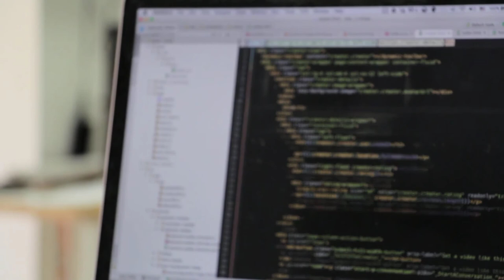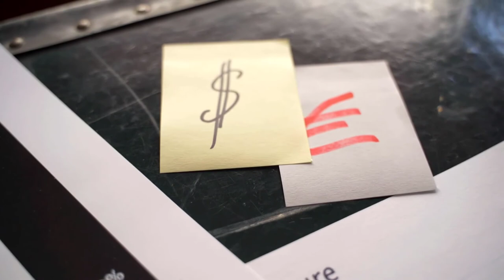SQL lernen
Welche SQL Befehle muss ich mindestens beherrschen, um sagen zu können: „Ich kann SQL“? Wie gehe ich es am besten an, wo finde ich Übungsbeispiele und eine geeignete Lernumgebung? Diese Fragen behandeln wir im folgenden sowie einen Fahrplan wie du konkret vorgehen musst damit du SQL am schnellsten lernen kannst.

0:00 Introduction
1:03 SELECT Befehl
1:14 Aggregatfunktionen
2:06 Verschwende keine Zeit!
2:33 Ersten Entwicklungen
2:51 Einfache Beispiele
3:33 Austausch
3:57 Spezialisierung